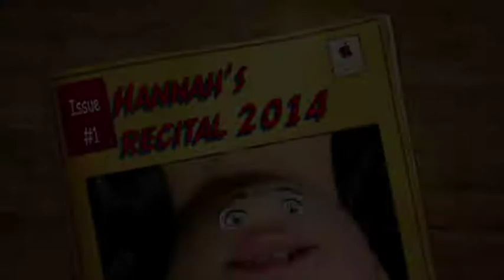Expanded poetry moment tdc1087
Daily Create on New Year Eve: Find a place with the potential for visual movement, place your video camera on or attach it to a stable object.  Record at least 2 minutes without moving the camera and no sound.

Starring Hannah Rolfe
Directed by Auntie Viv Rolfe :)
Poem "Come Out With Me" by A A Milne
Backing music by Gilbert and Sullivan